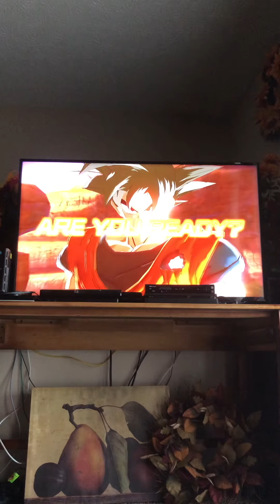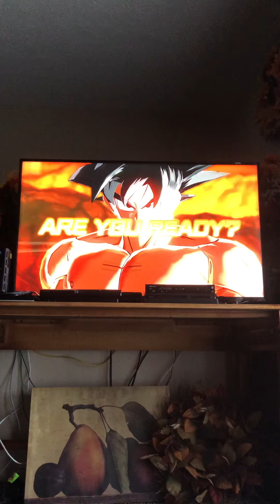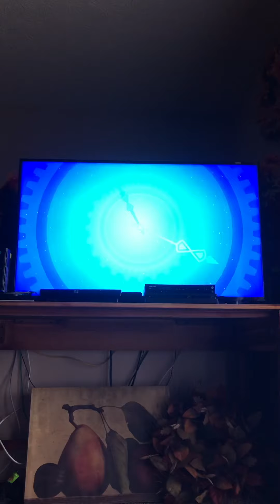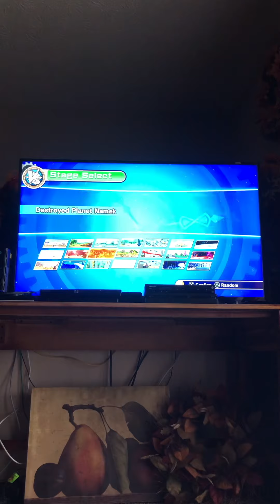Dragon Ball Xenoverse Goku Part 5 Rated (M)